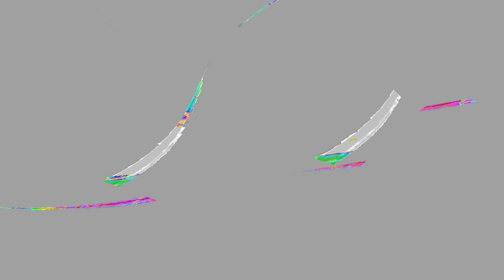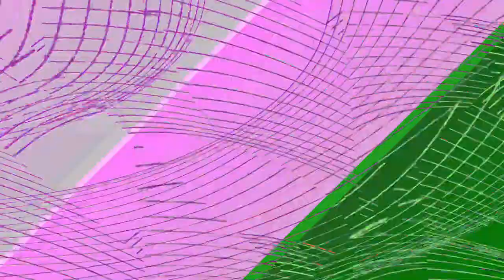[EPILEPSY WARNING] Movie 24 01 05 12h29m55s